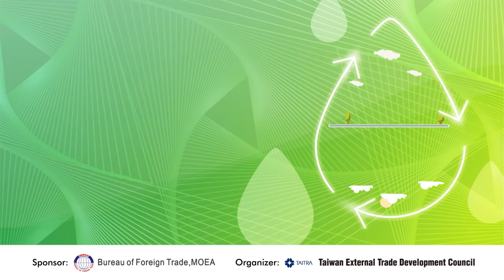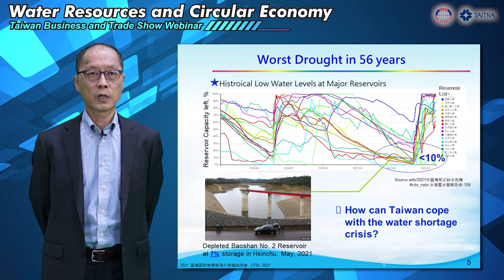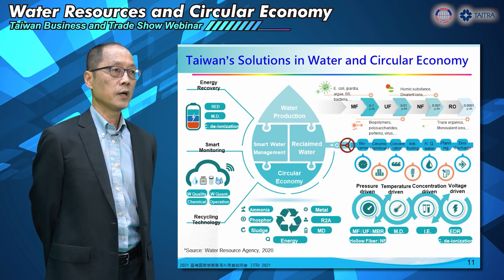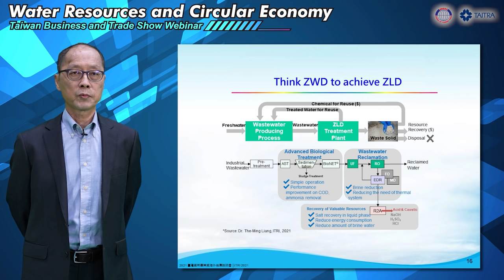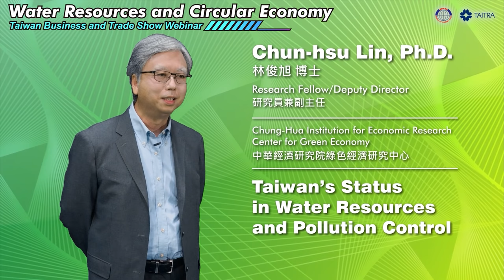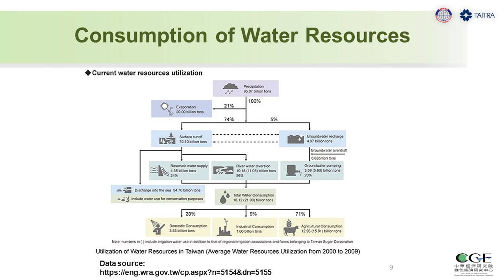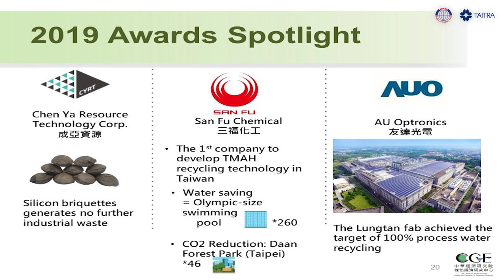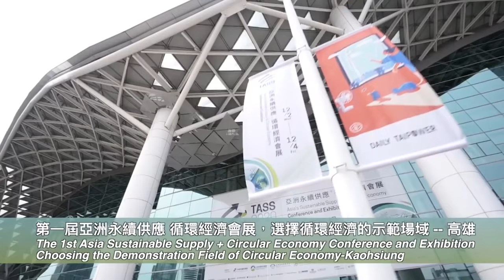Taiwan Business and Trade Show Webinar-Water Resources and Circular Economy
Speakers and Topics:

01:45  Dr. Daniel Tai., Senior Engineer of Industrial Technology Research Institute Material and Chemical Research Laboratories
           Topic: Challenges and Opportunities in Taiwan's Water and Circular Economy

16:47  Taiwan International Water Week (TIWW) Trade Show (video)

18:37  Dr. Chun-hsu Lin,  Deputy Director of Chung-Hua Institution for  Economic Research Center for Green Economy Research Fellow
           Topic: Taiwan's Status in Water Resources and Pollution Control

33:05  Asia's Sustainable Supply & Circular Economy Conference and Exhibition (video)